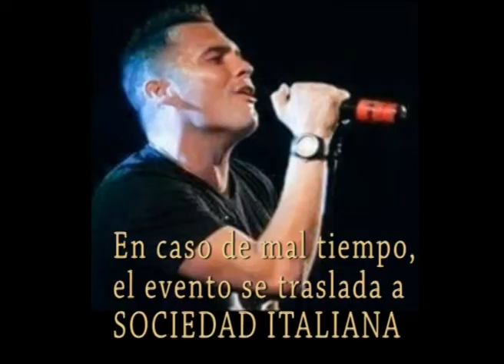Día de la Mujer OK